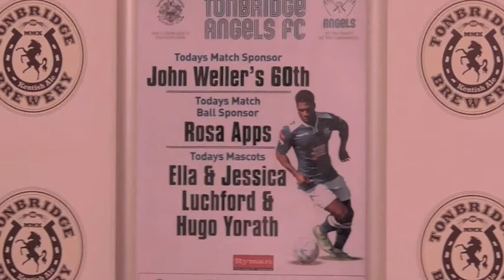TONBRIDGE ANGELS VS WINGATE AND FINCHLEY - Post match interviews 13/08/2016